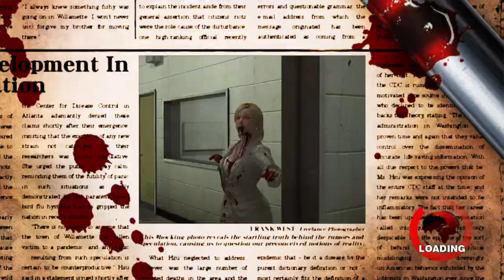Playtime! Episode 165 - DEAD RISING Infinity Mode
How long can I survive in a mall overrun by zombies where everybody wants to kill me and with very little food?